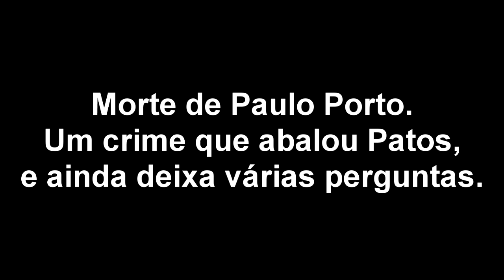IRMÃ USA O RÁDIO E FAZ HOMENAGEM A PAULO PORTO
Socorro Porto usou o programa de Marcos Oliveira para deixar uma homenagem para o irmão, brutalmente assassinado há mais de duas décadas.